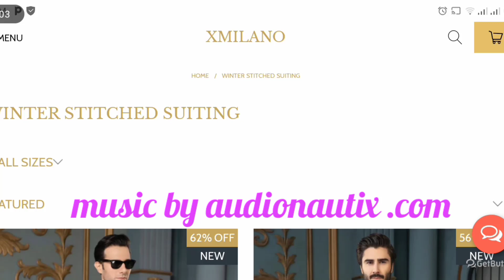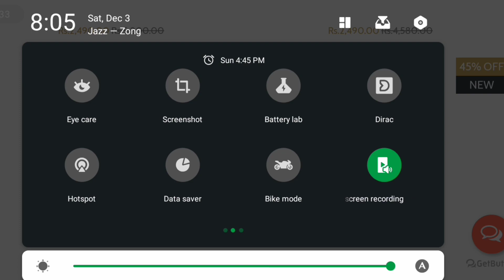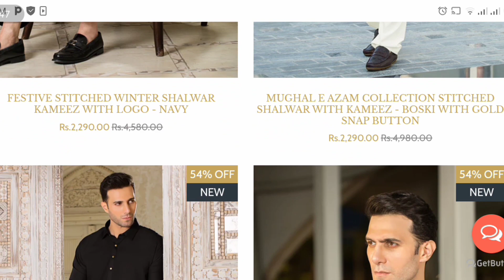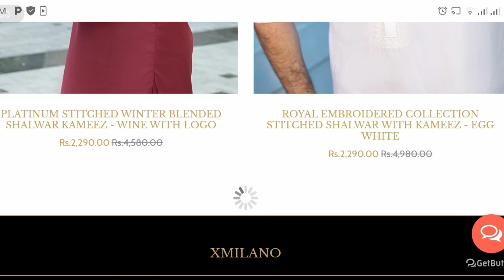50% sale on XMILANO |music by audionautix.com|vlog| suit collection|desighn